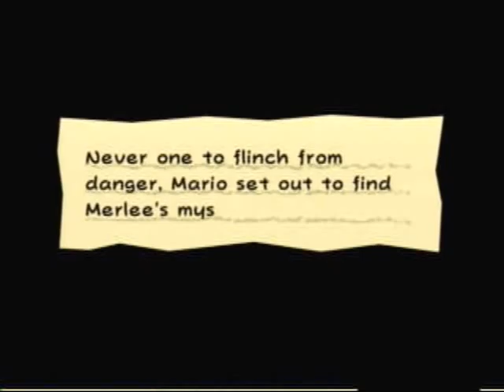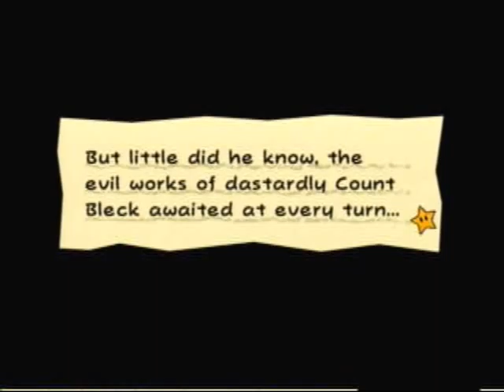Let's Play Super Paper Mario: Part 8: Peter Lorre as Boomer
We tackle level 2-1, meet a new pixl, and I keep my word to my viewers and make him Peter Lorre.